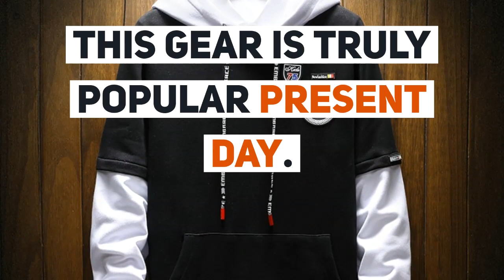Hoodies Men 2019 spring new Male Long Sleeve Hooded Sweatshirt Mens Hoodie Tracksuit Sweat Coat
Top 10 Hoodies Men 2019 spring new Male Long Sleeve Hooded Sweatshirt Mens Hoodie Tracksuit Sweat Coat Casual Sportswear. For Best Offer about this product and to purchase